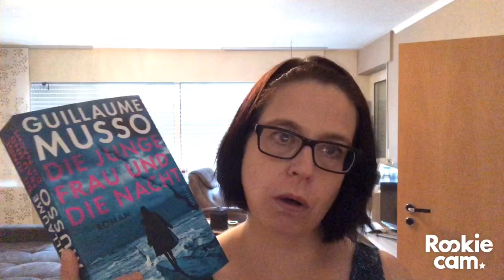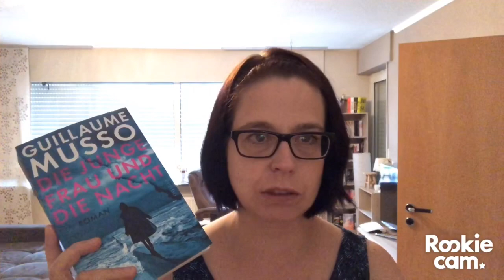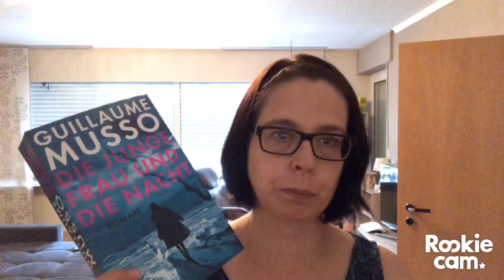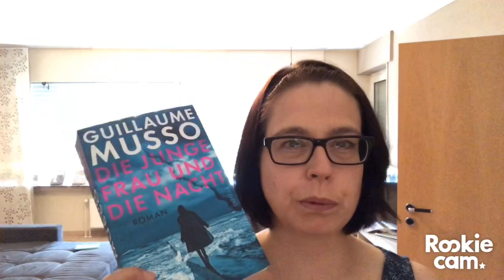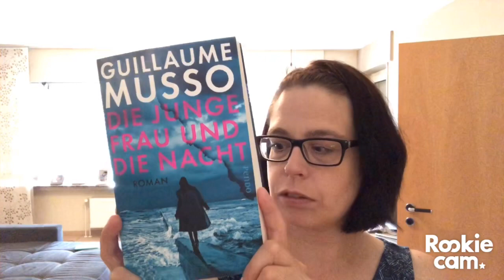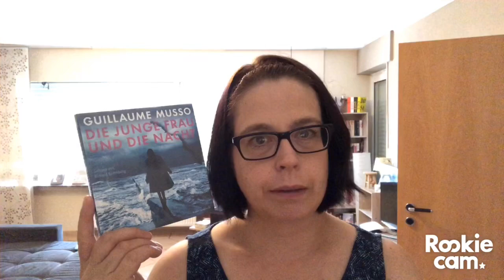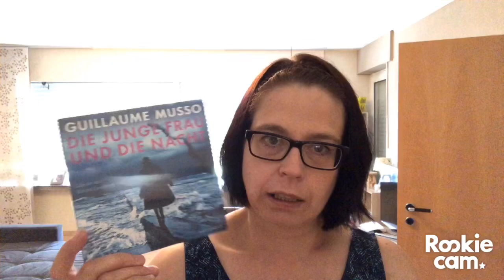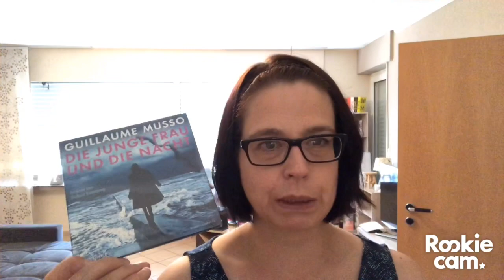REZENSION + Hörbuchverlosung Die junge Frau und die Nacht von Guillaume Musso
Zur Verlosung:

TEILNAHMESCHLUSS ist der 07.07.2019 um 12.00 Uhr.

Für die Teilnahme solltet ihr in Deutschland leben (oder eine Adresse dort besitzen) und mindestens 18 Jahre alt sein. Wenn ihr noch minderjährig seid, fragt bitte eure Eltern um Erlaubnis. Diese brauche ich im Falle des Gewinns schriftlich.

Mit der Teilnahme an der Verlosung erklärt ihr euch bereit, mir im Falle des Gewinns eure Adresse zukommen zu lassen. Ich benötige sie nur für den Versand des Gewinns, darüber hinaus wird sie nicht gespeichert.